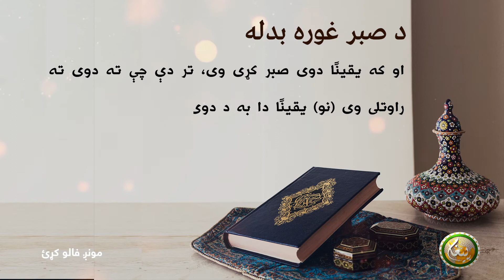د صبر غوره بدله